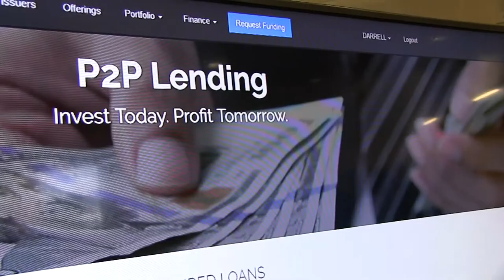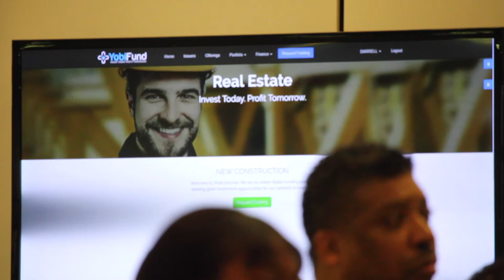YobiFund launches the first Ubiquitous Equity Crowdfunding Platform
YobiFund launches the first Ubiquitous Equity Crowdfunding Platform. The online funding portal will cater to startups, real estate and lending industries.